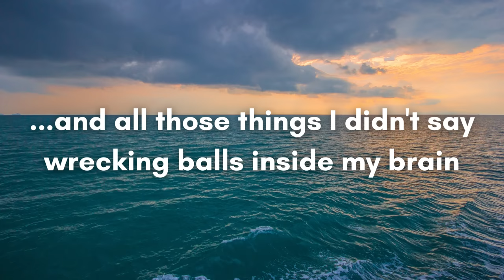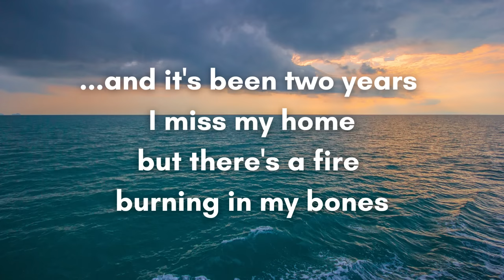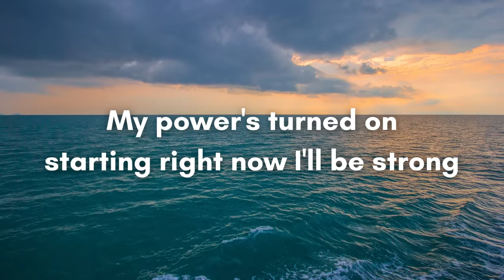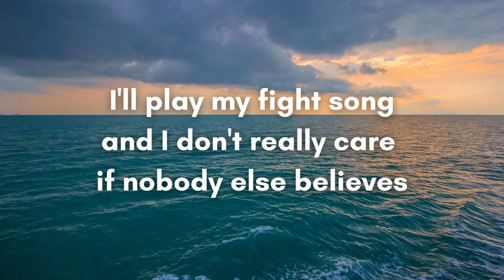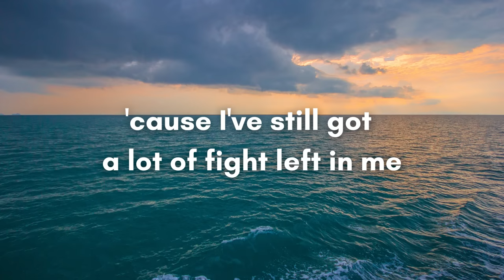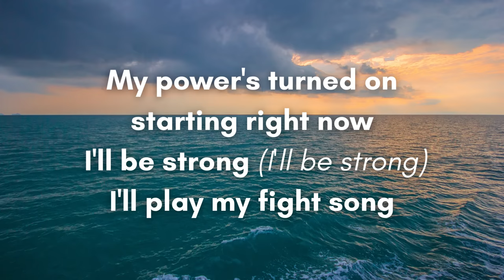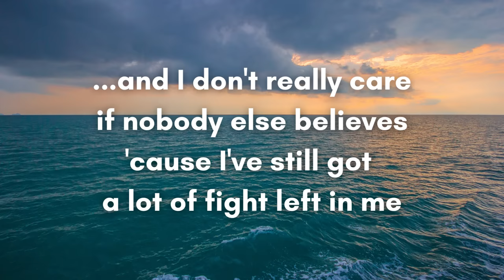Fight Song by Rachel Platten (Lyrics)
Singing along to Fight Song by Rachel Platten provides the opportunity to practice a number of challenging sounds: /ð/,  the voiced TH (in THIS), the /f/ sound (in FIGHT) and the /ŋ/ ending sound (in SONG).

The voiced TH sound (/ð/) is made by touching the tip of the tongue to the edges of the front teeth.  The tip of the tongue vibrates as air flows around the tongue and through the upper teeth while the vocal cords vibrate.  If the tongue is not properly placed between the teeth a /d/ or /z/ sound may be produced.  Sample words: THIS and THE

The /f/ sounds take the same mouth position as the /v/ sound :  the lower lip gently touches the top teeth. There is no need to bite or tightly pull the lip. For the /f/ sound do not activate the vocal cords, just allow air to pass through the mouth.  If the vocal cords are activated, a /v/ sound will be produced.

The /ŋ/ created by the letters N & G,  does not sound like /n/ and does not sound like /g/. To make the /ŋ/ sound, raise the back of the tongue until it touches the soft palate - the soft area at the rear of your mouth.  Do not release the tongue as you pronounce this sound.  Many non-native speakers of English mistakenly release the tongue and create a hard G or K sound. The tongue should remain lifted and air flows through the nasal cavity. Try to hold the sound and feel the sound vibrate through your nasal passages.

Note that the letter i, in the words "This is", has the /ɪ/ as in SILVER vowel sound. However the letter S in each word has a different sound. In the word THIS, the letter S takes a /s/ sound, while in the word IS the letter S takes a /z/ sound. The letter i in the word "fight" has the /aɪ/ as in WHITE vowel sound.

Writing:
Writing Clearly: Grammar for Editing (advanced) by Janet Lane and Ellen Lange:

Business English:
English for Everyone - Business English Box Set: